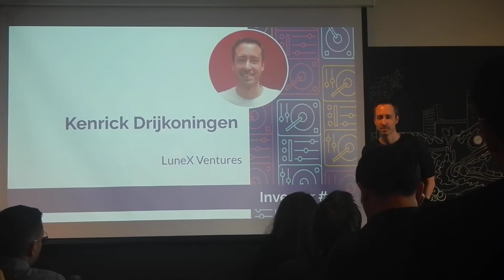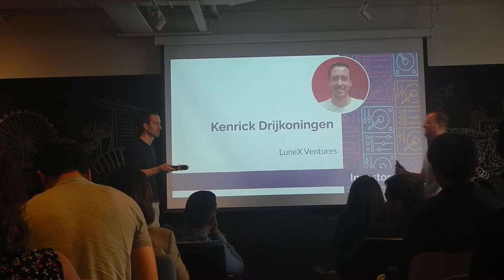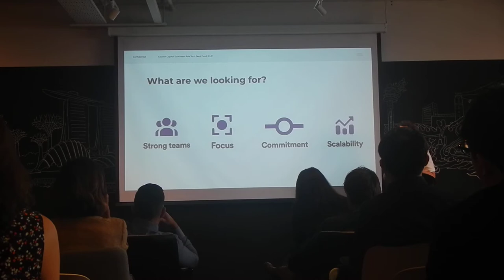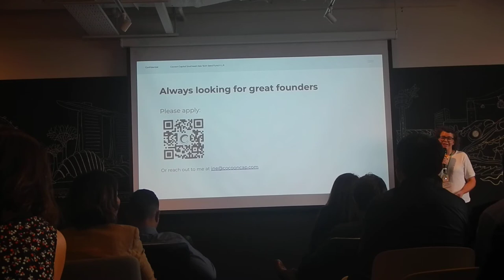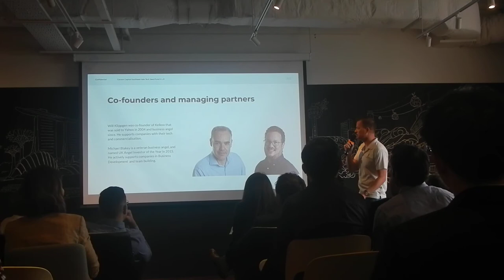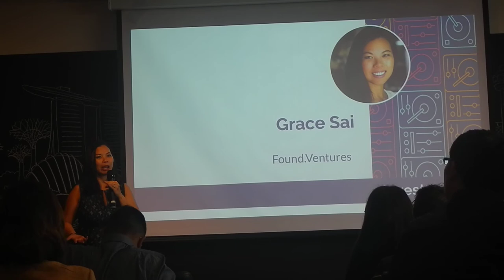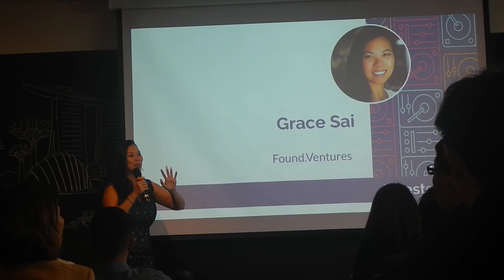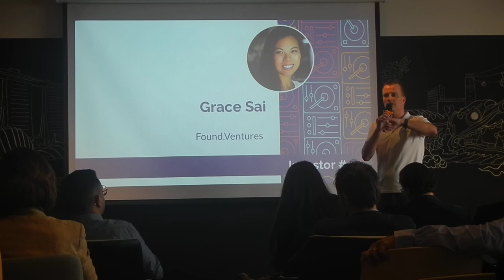Tables Turned 2019, part 2, LuneX Ventures, Cocoon Capital and Found8 Ventures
The Startup Buddy is an online startup bootcamp for entrepreneurs, investors and enterprises. Over 1000+ founders are building new businesses entirely online, organizations like Ngee Ann and Temasek Polytechnic, banks and accelerators scale their innovation programs through our platform and investors find new investments among our startups in over 40 countries. Setting up your account takes a few minutes and is totally free.